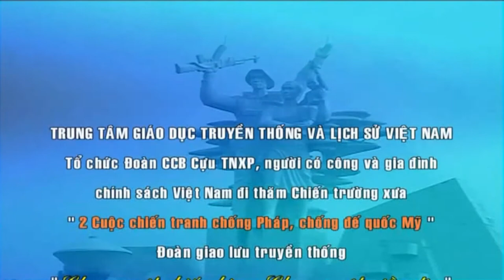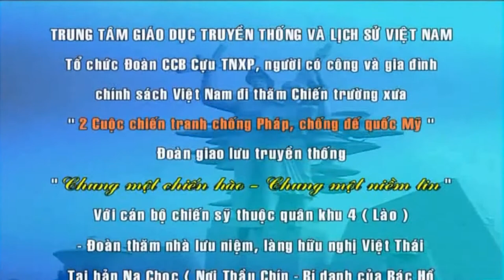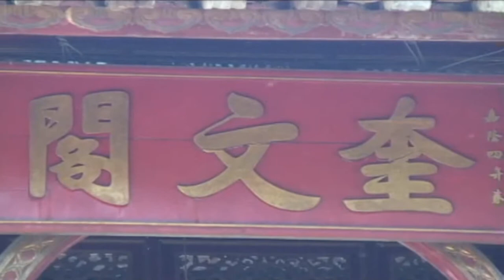cu nguyen hai dong tham chien truong xua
cuu chien binh tham chien truong xua